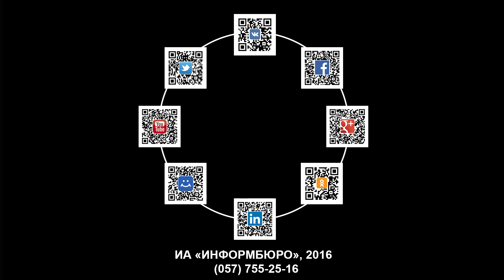IV Чемпионат мира по казацкому двоеборью – 2016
В Харькове проходит чемпионат мира по казацкому двоеборью.